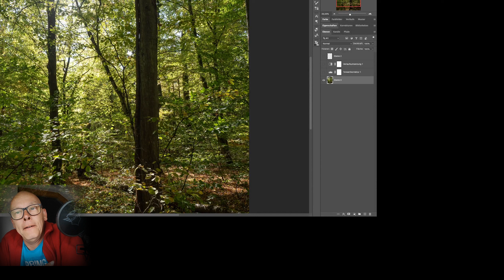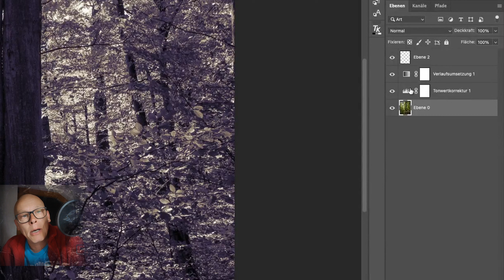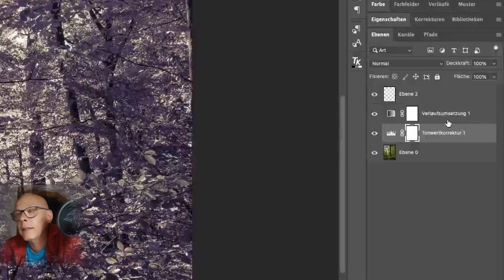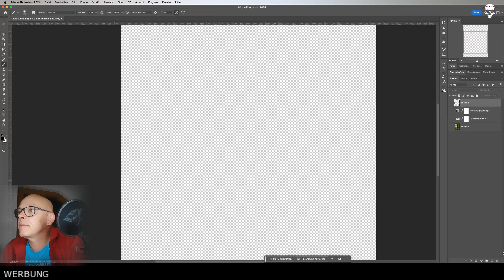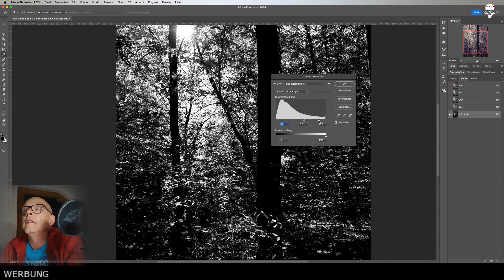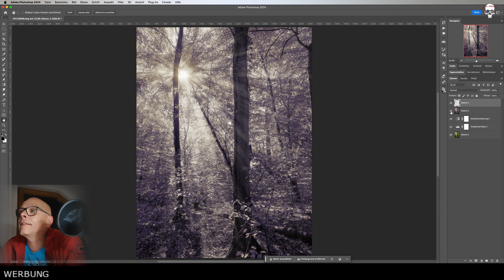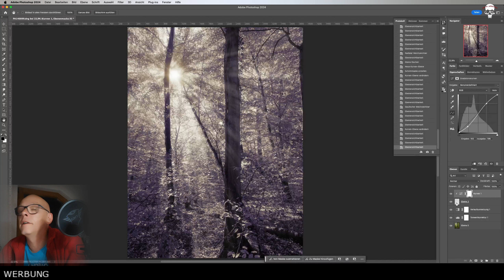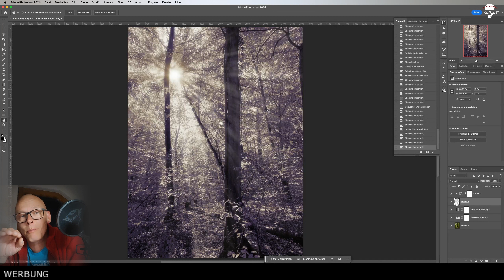Undokumentierter Shortcut in Photoshop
Shortcuts helfen einem schneller in einem Programm zu agieren als es mit der Maus möglich ist.
In diesem Video zeige ich ein Shortcut der selbst bei Adobe und nicht in Photoshop selbst dokumentiert ist.
Dieser Shortcut allein bringt aber keinen sinnvollen Effekt hervor, aber aufgrund dessen was er macht kann man bestimmte Bearbeitungsschritte erst weitermachen!
Ein Beispiel zeige ich in dem Video.

Zu den Einstellungen in Photoshop selbst kommt ihr mit der Shortcut:
Shift + Option + Command + K (MAC)
Shift + Strg + Alt + K (Windows)

Ich arbeite seit 10 Jahren mit Mac und habe Windows komplett vergessen, ich bin mir also nicht sicher ob die Tasten für Windows stimmen! :-(

Wichtiger Hinweis:
Mikrofon und Videoschnitt bring ich mir gerade in DaVinci Resolve und OBS autodidaktisch bei. Also entschuldigt bitte Tonqualität und Videoschnitt, ich weiß das man das alles besser machen kann ;-) Es ist noch kein Meister vom Himmel gefallen!

Vielen Dank